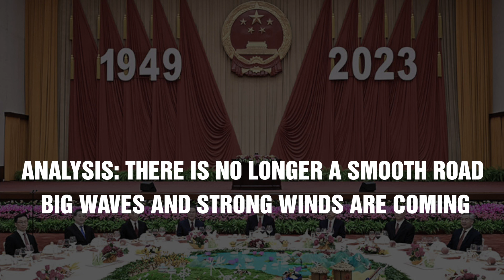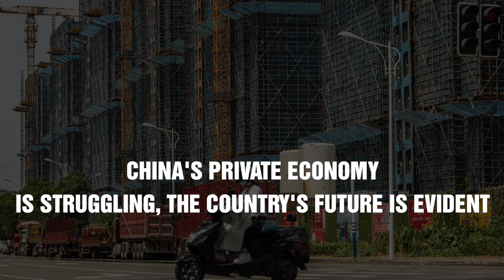Xi Jinping is worried, warning ‘China's road will not be smooth’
Recently, at a state banquet on the anniversary of the Chinese Communist Party (CCP) 's establishment, Chinese President Xi Jinping looked solemn and tired; his speech also made people feel his anxiety. He emphasized that "the road underfoot will not be smooth," revealing an unusual message. Observers believe China faces severe internal and external challenges in many fields, such as economics, politics, society, etc.